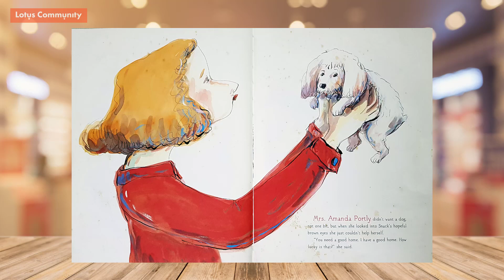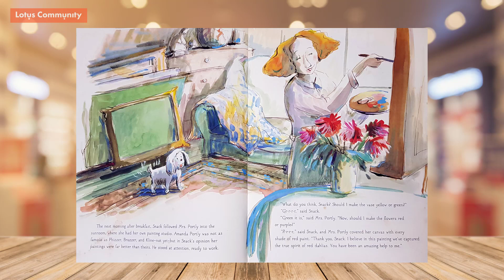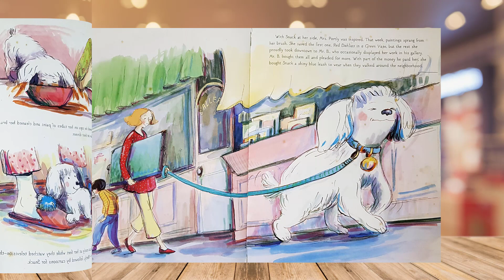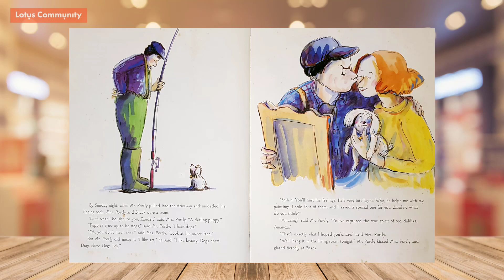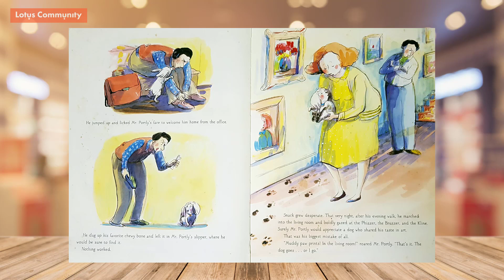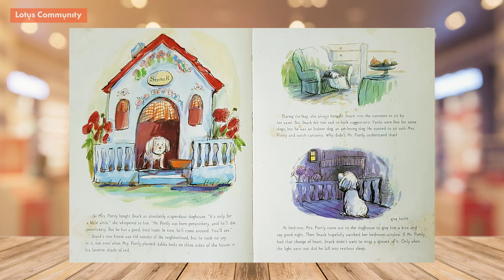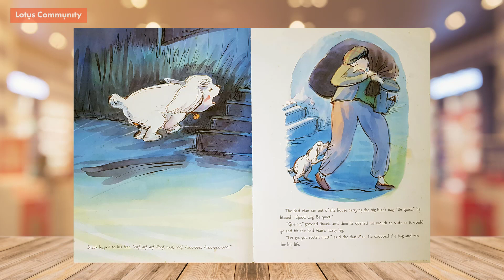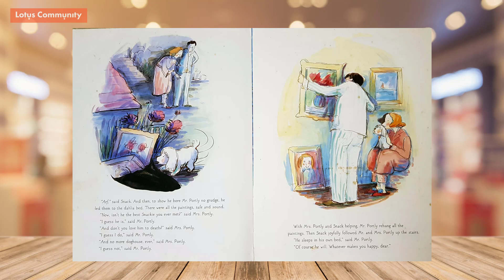Read-along book 25: Mr and Mrs Portly and their little dog Snack | Thư viện Lotus Community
💓Cảm nhận của Vân: Chú chó nào trên thế giới này cũng rất đáng yêu. Tiếc là không phải ai cũng nhận ra điều đó. Ông Zander Portly rất kĩ tính, vì thế khi bà Portly mới đưa bạn chó Snack về nhà, ông đã rất tức giận. Tuy nhiên, Snack dũng cảm đã nhanh chóng thay đổi suy nghĩ của ông. Quyển sách này không những có nội dung hay, mà tranh minh họa bằng màu nước cũng rất đẹp. Bất kỳ ai đọc xong quyển sách này cũng đều yêu mến Snack cho mà xem!
✨ Read-along book số 25: Mr and Mrs Portly and their little dog Snack ✨
Tác giả: Sandra Jordan
Đọc bởi: Hồng Vân
Video edit bởi: Andrew Chan
Lotus khuyến khích các bạn sử dụng read-along book này cùng với sách giấy mượn tại Lotus Community Library để có hiệu quả tốt nhất đối với các bạn nhỏ. Bởi việc sử dụng sách giấy sẽ mang lại hiệu quả tốt nhất cho sự phát triển của các bạn, và cũng là cách để các bạn có thể đọc sách vì niềm yêu thích- read for leisure.
Sách tại thư viện, các bạn có thể tra cứu tại

Nếu bạn muốn nghe bất kì cuốn sách nào tại thư viện của Lotus Community, đừng ngần ngại và hãy cho tụi mình biết dưới nhé!